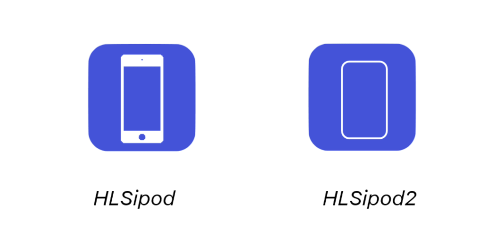IPOD TOUCH 2019: iOS 12.2 ne SVELA il DESIGN?